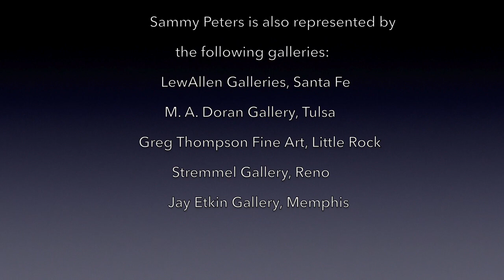Mason Fine Art 2018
Sammy Peters at Mason Fine Art, Atlanta 2018